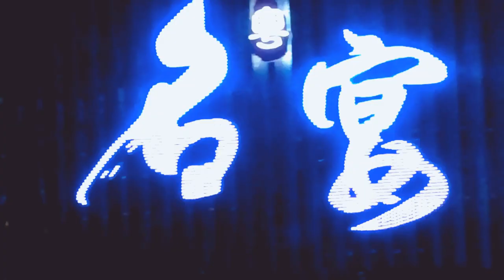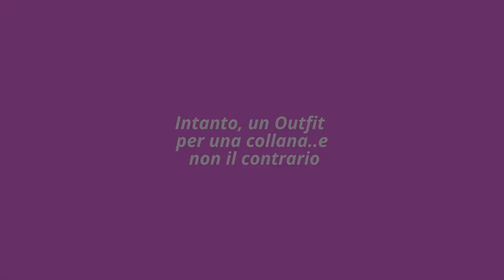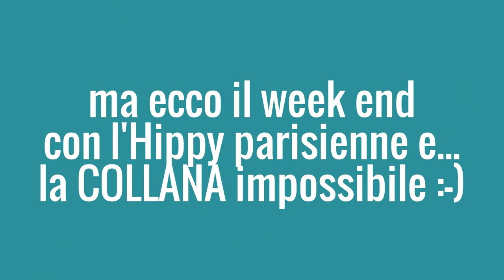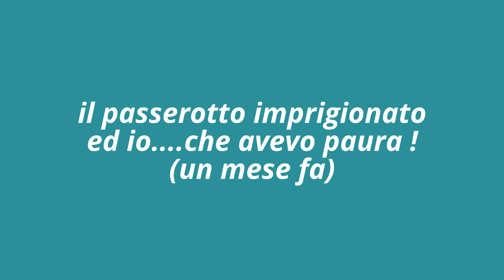Look Hippy Parisienne, Collane, il w/end ed il passero liberato...VLOG!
Frammenti e TRAINER (ormai sono in fissa) Un misto di tutto, ma la signature della settimana e' stata la collana, ma anche la cena con Tanina al Bund, un brunch al Ginger nell'ex concessione francese, un taxista gentile e tatatata' il passerotto imprigionato e liberato!
BTW, i miei orecchini piangono, li sento, "loro" pensano di non essere piu' amati, ma le collane sono solo una cotta passeggera. chissa'!